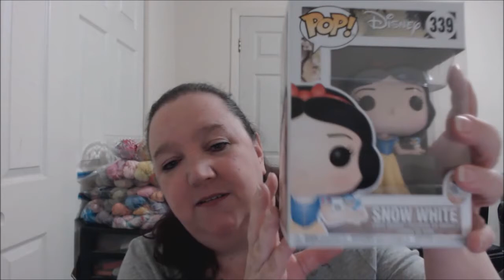The Crafty Momma Podcast Episode 29: Wips, Wips and more Wips!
Thank you for joining me for episode 29.  In this episode I talk about what I am working, our giveaway winner, new yarn, patterns, other podcasts, and much more.

Etsy Shop

Show Notes:

Wips:

My first Vanilla Sock
Egg Hunt - Candy Coated Yarn by Crafty Momma Designz

My First Hat Pattern
Valentine Kiss - Candy Coated Yarn by Crafty Momma Designz

Easter Surprise - Candy Coated yarn by Crafty Momma Designz

tremendous Teal, Nerves of Steel, Shipwreck  Candy Coated Yarn by Crafty Momma Designz

KALs I talked about:

All Socks all the time KAL - Crafty Momma Designz
Jojialong - Crafty Momma Designz

I hope you all enjoyed the podcast.

Until next time … Keep On Crafting!